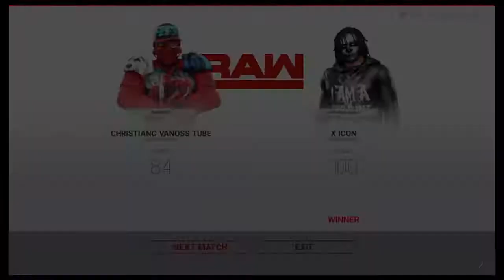Destroying opponents on WWE2K19